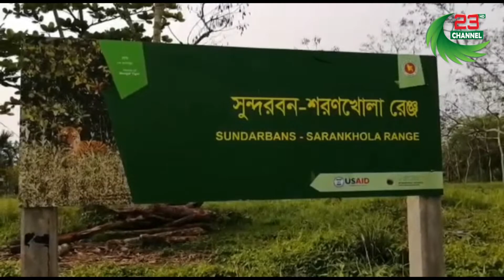আজ থেকে সুন্দরবনে ৩ মাস পর্যটক প্রবেশ ও মাছ আহরণ নিষিদ্ধ